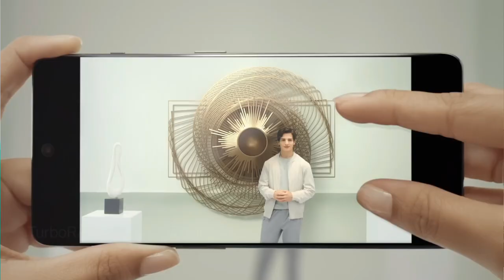Best Deals on One Plus 11R is Still Worthy in Amazon Sale at ₹25k in 2024! SD 8+ Gen1🔥